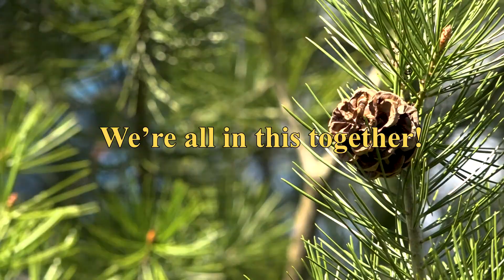Mental Health Awareness - Self-Care